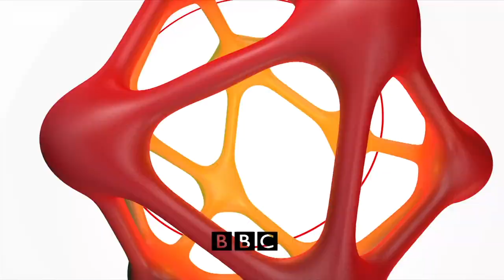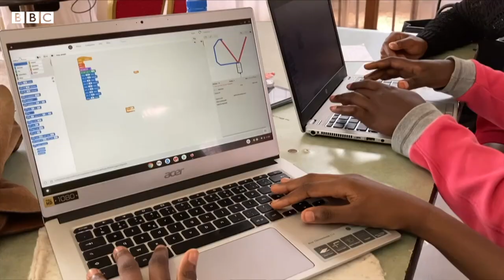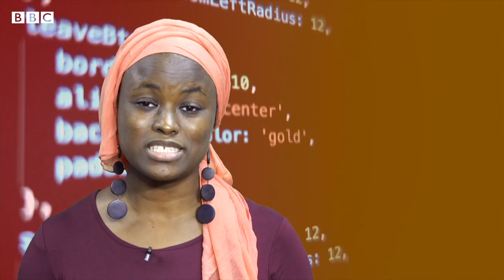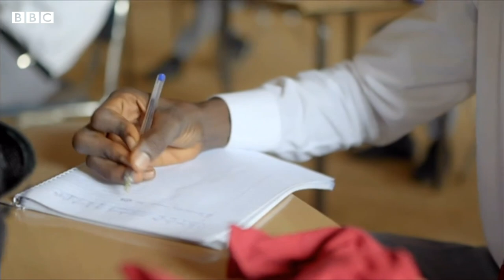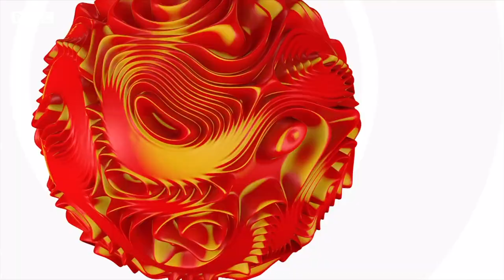Making soap from seaweed and other stories - BBC What's New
This week, we meet Cameroon's keen coders, and we travel to Kenya's coast where young people are making soaps and lotions out of seaweed.